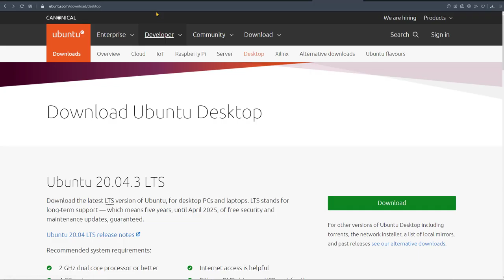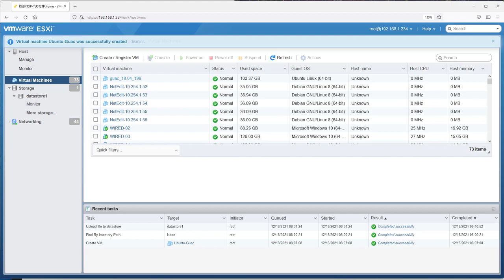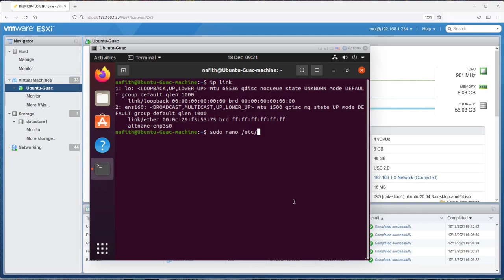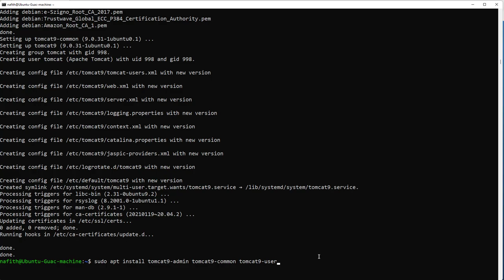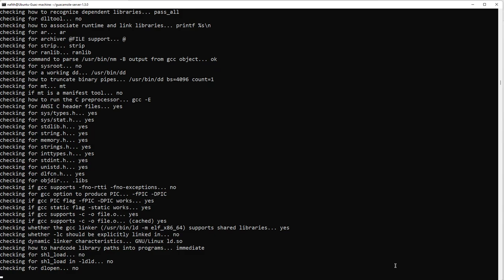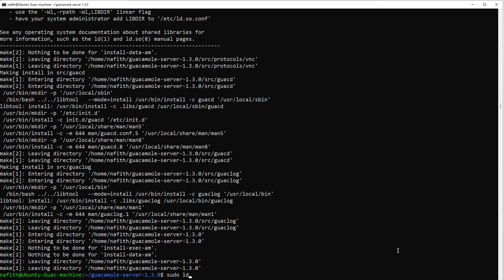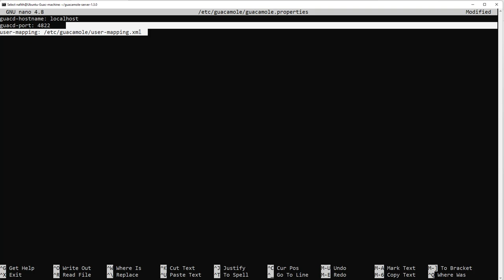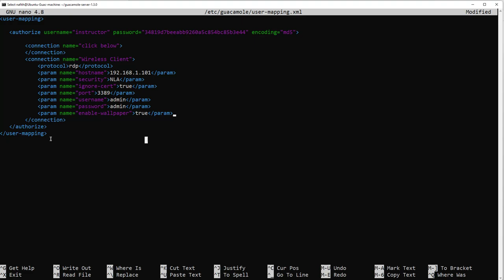Install Apache Guacamole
This video explains how to install Ubuntu 20.04.3 on ESXi system. it then takes you step by step how to install Apache Guacamole on top of Ubuntu Linux

Download the zipped image files
remember the Guacamole username: nafith password: mypassword